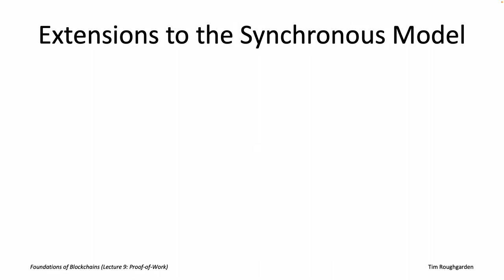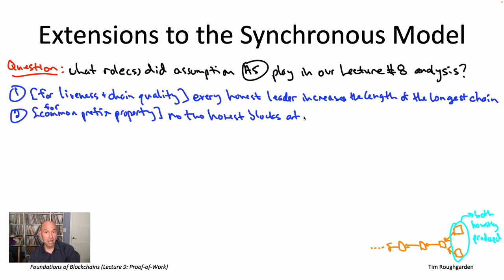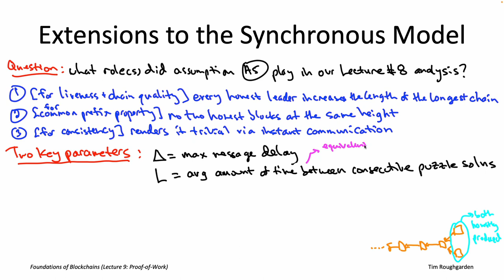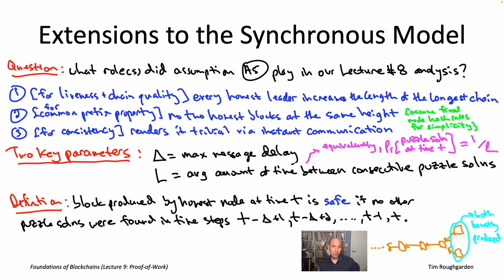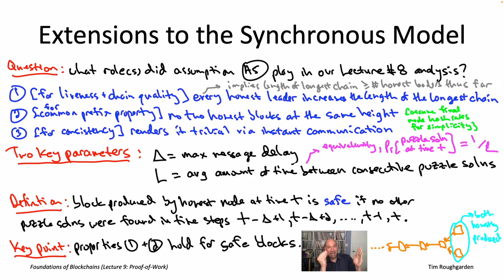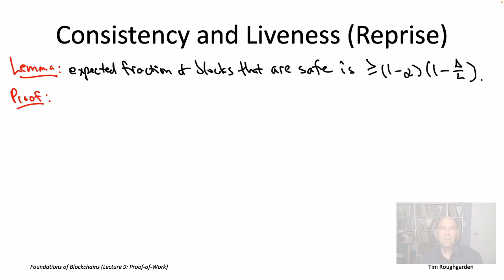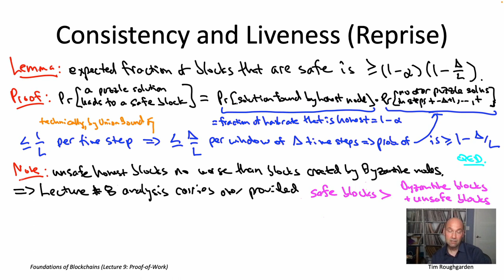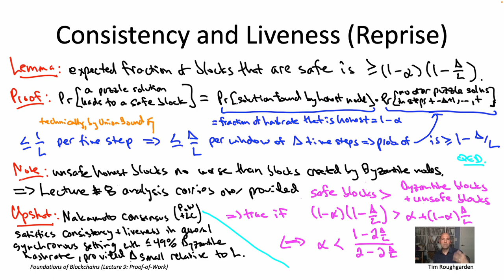Foundations of Blockchains (Lecture 9.5: Extension to the Synchronous Model)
A lecture series on the science and technology of blockchain protocols and the applications built on top of them, with an emphasis on fundamental principles.
Lecture 9 tl;dr:
1. A permissionless protocol operates without knowledge of the set of nodes running the protocol.
2. A permissionless subroutine for randomly sampling one of the nodes running the protocol is the key to permissionless versions of BFT-type and longest-chain consensus protocols.
3. Permissionless protocol design is hard because a Byzantine node can costlessly execute Sybil attacks—generating many public-private key pairs and masquerading as multiple nodes.
4. A consensus protocol (like BFT-type or longest-chain) determines the state of the blockchain given nodes’ proposals and votes for blocks. A sybil-resistance mechanism (like proof-of-work or proof-of-stake) determines which nodes can make block proposals or vote.
5. Nakamoto consensus refers to the pairing of longest-chain consensus with proof-of-work sybil-resistance.
6. Lecture 8 shows that the only ingredient missing from a permissionless version of longest-chain consensus with provable consistency and liveness guarantees is a permissionless node selection subroutine that selects honest nodes more frequently than Byzantine ones.
7. In proof-of-work, the selected node is the first node to solve a hard puzzle.
8. The canonical hard puzzle is to find an input to a cryptographic hash function (such as SHA-256) that hashes to a sufficiently small number.
9. The random oracle assumption asserts that a cryptographic hash function is for all practical purposes indistinguishable from a perfectly random function.
10. In Nakamoto consensus, candidate puzzle solutions must encode a single block proposal and a predecessor for that block.
11, In proof-of-work, under the random oracle assumption, each node is selected with probability proportional to the overall amount of computational power (or “hashrate”) that it contributes to the protocol, independent of how many identities it might use.
12. Under the random oracle assumption, Nakamoto consensus achieves consistency and liveness (with high probability) in the super-synchronous model provided less than half of the total hashrate is controlled by Byzantine nodes.
13. The guarantees of Nakamoto consensus do not contradict the PSL-FLM impossibility result from Lecture 3 because proof-of-work sybil-resistance makes the simulation of honest nodes costly.
14. With non-zero message delays, honest nodes running Nakamoto consensus will sometimes create inadvertent forks due to stale information. Such forks become more frequent as network delays and/or the frequency of block production increases.
15. In Nakamoto consensus, puzzle difficulty is generally tuned to achieve a target rate of block production that balances throughput and inadvertent fork frequency, with the difficulty rising and falling with the total amount of hashrate.
16. The difficulty adjustment component of a Nakamoto consensus protocol measures the recent rate of block production and updates the puzzle difficulty accordingly.
17. In Nakamoto consensus with varying puzzle difficulty, the “longest chain” is redefined as the chain with the largest amount of work devoted to it (as opposed to the largest number of blocks).
18. In the Bitcoin protocol, the target rate of block production is one block per ten minutes, and difficulty is adjusted with every new batch of 2016 blocks on the longest chain.
19. The consistency and liveness guarantees for Nakamoto consensus continue to hold with varying puzzle difficulty, provided a majority of the overall hashrate runs the protocol as intended at all times and the amount of overall hashrate changes at a bounded rate.
20. The consistency and liveness guarantees for Nakamoto consensus continue to hold in the synchronous (and not just super-synchronous) model, provided the average time between blocks is 1–2 orders of magnitude larger than the maximum network delay.
21. No proof-of-work protocol satisfies both liveness in the synchronous model and consistency in the partially synchronous model, even if all the nodes running the protocol are honest. (Reason: honest nodes cannot distinguish between waning hashrate and delayed messages.)
22. As consequences, no straightforward implementation of a proof-of-work BFT-type blockchain protocol can be live (even without any message delays); and no straightforward modifications to Nakamoto consensus can restore consistency in the partially synchronous model.